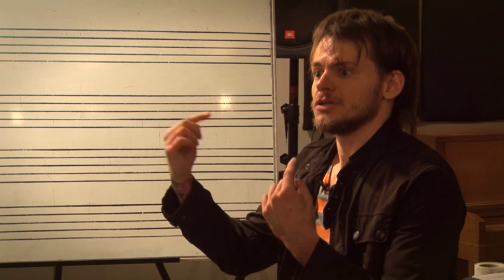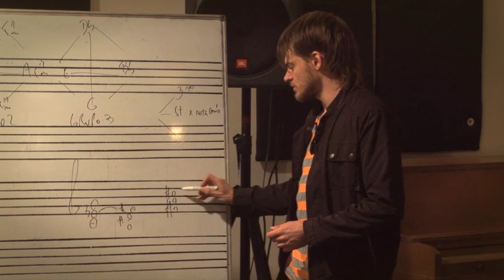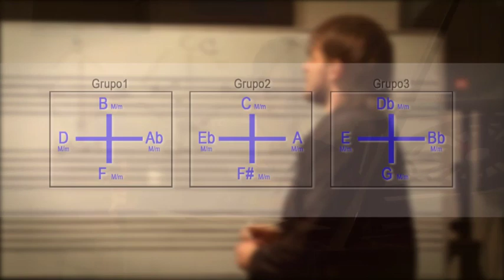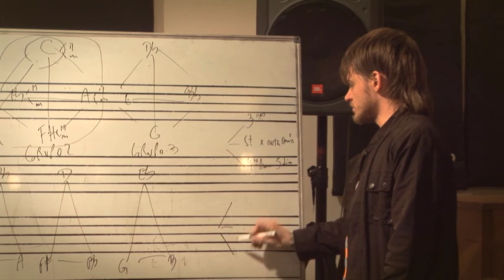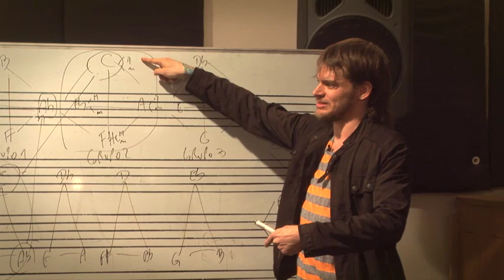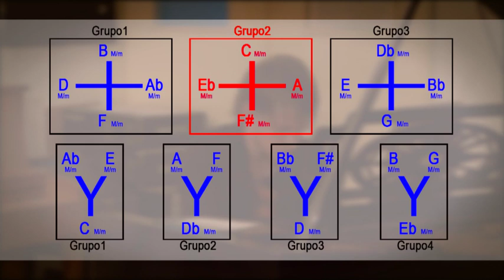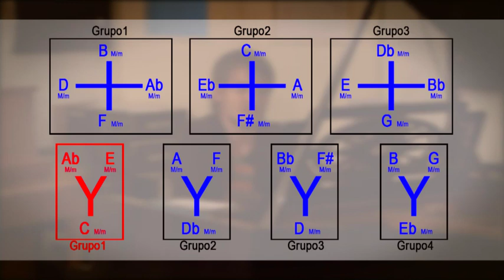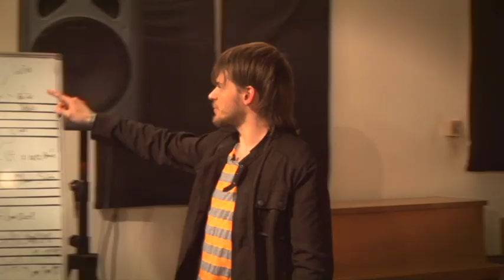Mauro De María -Ciclo de Charlas Compositivas 2013-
Ciclo de Nuevas Teorías y Charlas Compositivas 2013.
Sistema de los Puntos Cardinales: una forma fácil de abordar el Filmscore, el Expresionismo y el Jazz desde la composición.

Producir y subir gratis a la web estos videos y su contenido, ha costado mucho esfuerzo intelectual, desgaste físico y monetario.

Es por esto que quien quiera y sienta las ganas de hacer una donación puede hacerlo por medio de Western Union a beneficio del Centro Integral de Música De María para poder seguir subiendo material nuevo a la web sin costo alguno y disponible para todos.